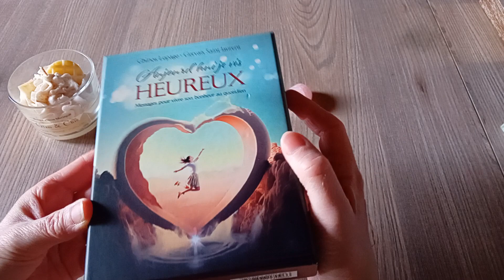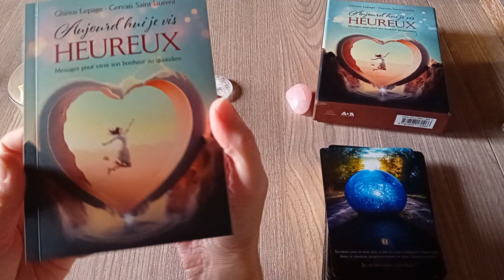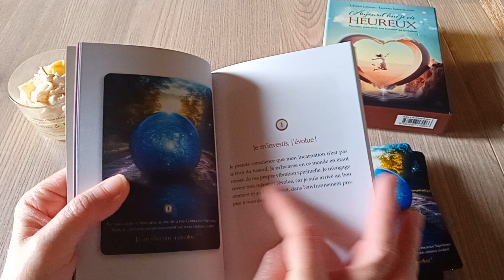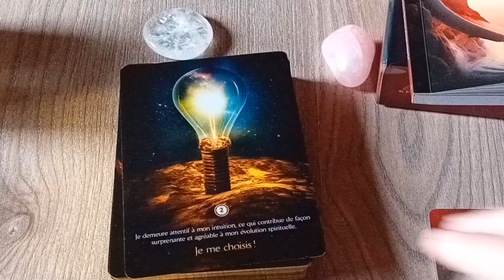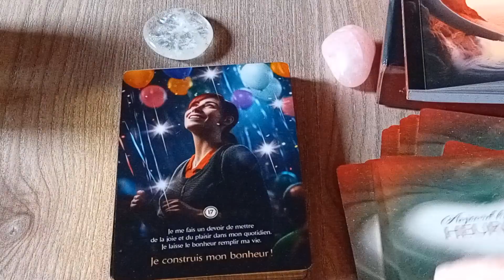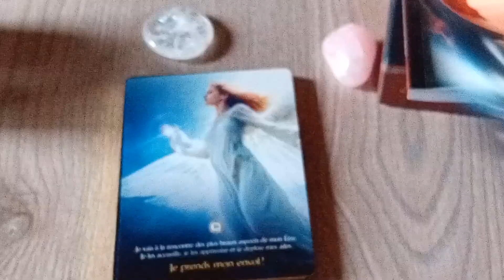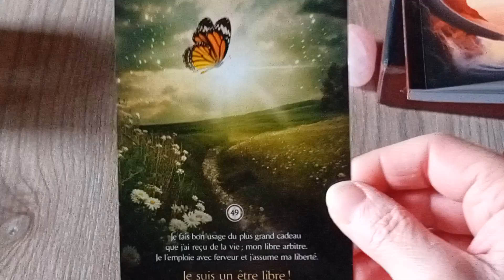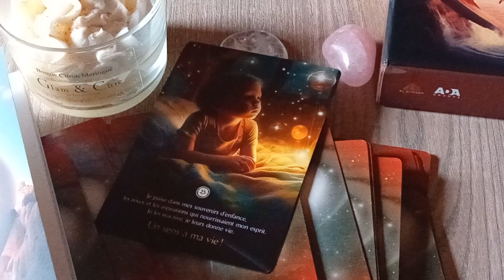Aujourd'hui je vis HEUREUX 💖